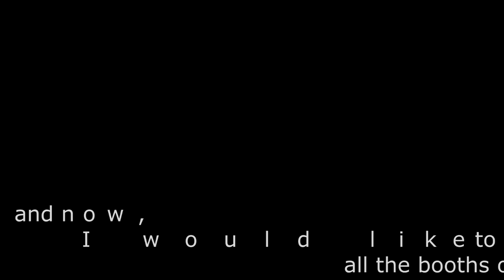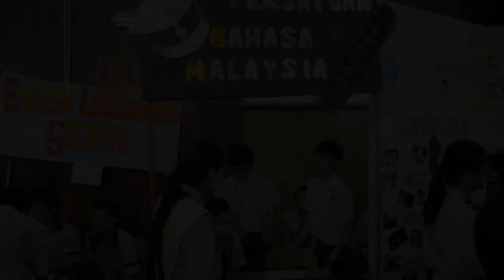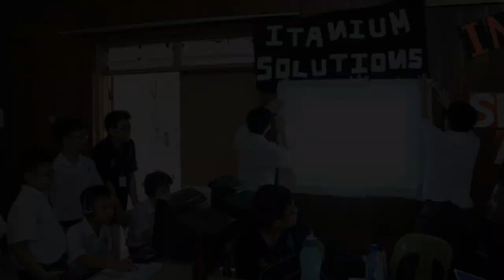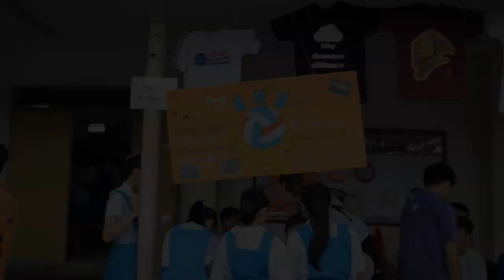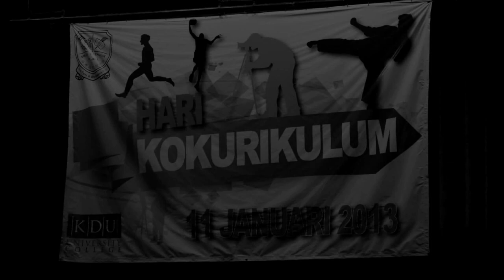CHSPJ Gerko Day 2013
Hari Kokurikulum SMJK Katholik 2013
Including: Opening Ceremony, a tour to all the booths, performances, and some random photos + short clips
Background Music: DJ Earworm - United State of Pop 2012 (Shine Brighter),
                             DJ Earworm - United State of Pop 2011 (World Go Boom),
                             DJ Earworm - United State of Pop 2010 (Don't Stop The Pop)